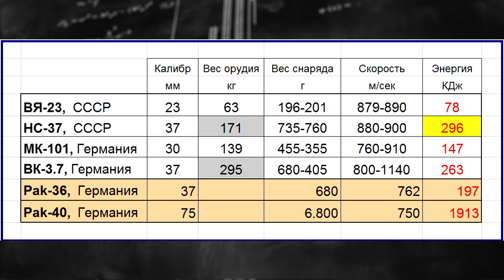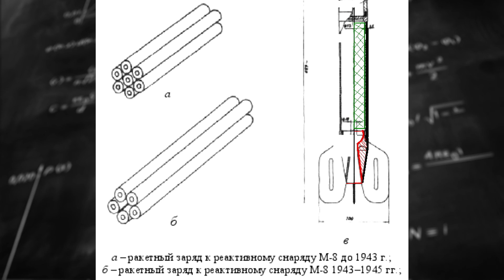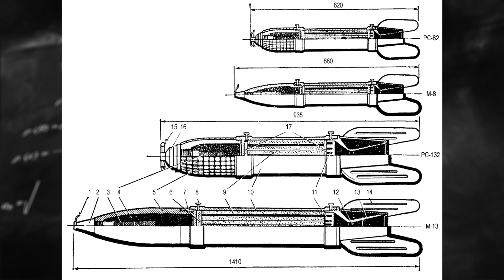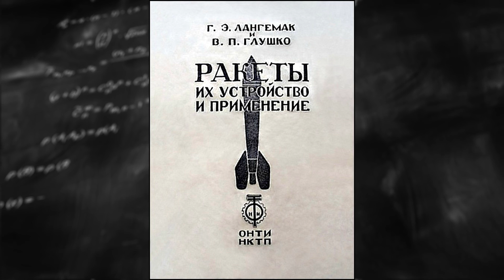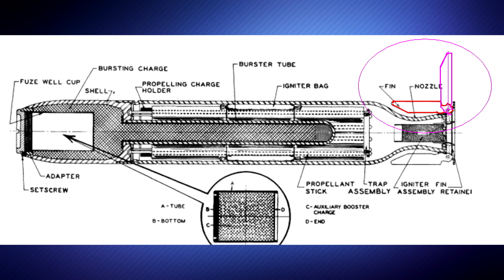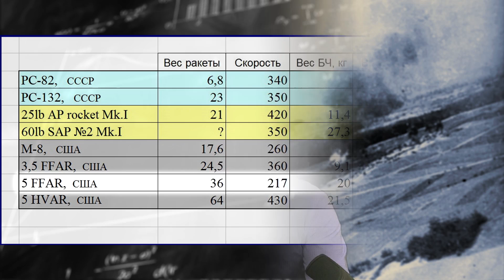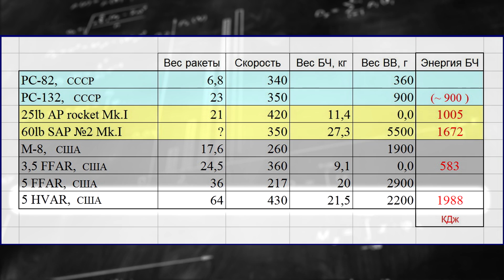Самолет против танка. Часть 2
00:25   почему пушка не годится (краткое содержание предыдущей серии)
03:05   ракетный снаряд и самолет созданы друг для друга
05:19   кто это всё придумал
12:00   советские ракетные снаряды
16:00   и судьба их создателей
19:13  (не)возможность использования этих снарядов для поражения танков
21:02  (не)возможность попадания в точечную цель
25:15  британские ракетные снаряды (самолет против подводной лодки)
29:19  ракетный снаряд, который (однажды)уничтожил "Тигр"
31:58  американские ракетные снаряды
35:20  лучший авиационный ракетный снаряд 2МВ
Очепятка:  36:32  "плюс еще энергия самолета" - должно быть "плюс еще скорость самолета"